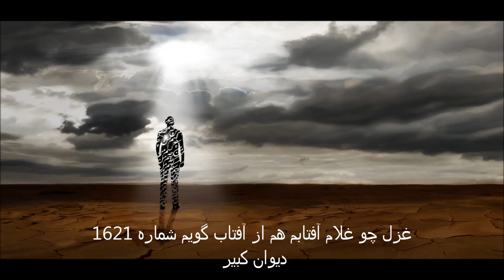هستی عریان : شرح غزل ، چو غلام آفتابم هم از آفتاب گویم ، دیوان کبیر، غزل ۱۶۲۱(فایل صوتی)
شرح غزل ، چو غلام آفتابم هم از آفتاب گویم ، دیوان کبیر، غزل ۱۶۲۱
شرح دیوان کبیر توسط پیر جان

سوال کردن رسول روم از امیرالممنین عمر رضی‌الله عنه

پس محل وحی گردد گوش جان   وحی چه بود گفتن از حس نهان
دفتر اول ، مثنوی معنوی ، قسمت ۷۹

مسله‌ی فنا و بقای درویش

مات زید زید اگر فاعل بود   لیک فاعل نیست کو عاطل بود
دفتر سوم ، مثنوی معنوی ، قسمت ۱۷۷

چو غلام آفتابم هم از آفتاب گویم

چو غلام آفتابم هم از آفتاب گویم   نه شبم نه شب پرستم که حدیث خواب گویم
چو رسول آفتابم به طریق ترجمانی   به نهان از او بپرسم به شما جواب گویم
به قدم چو آفتابم به خرابه‌ها بتابم   بگریزم از عمارت سخن خراب گویم
به سر درخت مانم که ز اصل دور گشتم   به میانه قشورم همه از لباب گویم
من اگر چه سیب شیبم ز درخت بس بلندم   من اگر خراب و مستم سخن صواب گویم
چو دلم ز خاک کویش بکشیده است بویش   خجلم ز خاک کویش که حدیث آب گویم
بگشا نقاب از رخ که رخ تو است فرخ   تو روا مبین که با تو ز پس نقاب گویم
چو دلت چو سنگ باشد پر از آتشم چو آهن   تو چو لطف شیشه گیری قدح و شراب گویم
ز جبین زعفرانی کر و فر لاله گویم   به دو چشم ناودانی صفت سحاب گویم
چو ز آفتاب زادم به خدا که کیقبادم   نه به شب طلوع سازم نه ز ماهتاب گویم
اگرم حسود پرسد دل من ز شکر ترسد   به شکایت اندرآیم غم اضطراب گویم
بر رافضی چگونه ز بنی قحافه لافم   بر خارجی چگونه غم بوتراب گویم
چو رباب از او بنالد چو کمانچه رو درافتم   چو خطیب خطبه خواند من از آن خطاب گویم
به زبان خموش کردم که دل کباب دارم   دل تو بسوزد ار من ز دل کباب گویم
حضرت مولانا ، دیوان کبیر، غزل ۱۶۲۱

نفس برآمد و کام از تو بر نمی‌آید

نفس برآمد و کام از تو بر نمی‌آید   فغان که بخت من از خواب در نمی‌آید
* صبا به چشم من انداخت خاکی از کویش   که آب زندگیم در نظر نمی‌آید *
قد بلند تو را تا به بر نمی‌گیرم   درخت کام و مرادم به بر نمی‌آید
مگر به روی دلارای یار ما ور نی   به هیچ وجه دگر کار بر نمی‌آید
مقیم زلف تو شد دل که خوش سوادی دید   وز آن غریب بلاکش خبر نمی‌آید
ز شست صدق گشادم هزار تیر دعا   ولی چه سود یکی کارگر نمی‌آید
بسم حکایت دل هست با نسیم سحر   ولی به بخت من امشب سحر نمی‌آید
در این خیال به سر شد زمان عمر و هنوز   بلای زلف سیاهت به سر نمی‌آید
ز بس که شد دل حافظ رمیده از همه کس   کنون ز حلقه زلفت به در نمی‌آید
حضرت حافظ ، غزل ۲۳۷

گفتن روح القدس مریم راکی من رسول حقم به تو
آشفته مشو و پنهان مشو از من کی فرمان اینست

بانگ بر وی زد نمودار کرم   که امین حضرتم از من مرم
از سرافرازان عزت سرمکش   از چنین خوش محرمان خود درمکش
این همی گفت و ذباله‌ی نور پاک   از لبش می‌شد پیاپی بر سماک
از وجودم می‌گریزی در عدم   در عدم من شاهم و صاحب علم
خود بنه و بنگاه من در نیستیست   یکسواره نقش من پیش ستیست
* مریما بنگر که نقش مشکلم   هم هلالم هم خیال اندر دلم *
چون خیالی در دلت آمد نشست   هر کجا که می‌گریزی با توست
جز خیالی عارضی باطلی   کو بود چون صبح کاذب آفلی
من چو صبح صادقم از نور رب   که نگردد گرد روزم هیچ شب
هین مکن لاحول عمران زاده‌ام   که ز لاحول این طرف افتاده‌ام
مر مرا اصل و غذا لاحول بود   نور لاحولی که پیش از قول بود
تو همی‌گیری پناه ازمن به حق   من نگاریده‌ی پناهم در سبق
آن پناهم من که مخلصهات بوذ   تو اعوذ آری و من خود آن اعوذ
آفتی نبود بتر از ناشناخت   تو بر یار و ندانی عشق باخت
یار را اغیار پنداری همی   شادیی را نام بنهادی غمی
اینچنین نخلی که لطف یار ماست   چونک ما دزدیم نخلش دار ماست
اینچنین مشکین که زلف میر ماست   چونک بی‌عقلیم این زنجیر ماست
اینچنین لطفی چو نیلی می‌رود   چونک فرعونیم چون خون می‌شود
خون همی‌گوید من آبم هین مریز   یوسفم گرگ از توم ای پر ستیز
تو نمی‌بینی که یار بردبار   چونک با او ضد شدی گردد چو مار
دفتر سوم ، مثنوی معنوی ، قسمت ۱۸۰

تمامی قصه‌ی زنده شدن استخوانها به دعای عیسی علیه السلام

کافر و ممن خدا گویند لیک   درمیان هر دو فرقی هست نیک
* آن گدا گوید خدا از بهر نان   متقی گوید خدا از عین جان *
گر بدانستی گدا از گفت خویش   پیش چشم او نه کم ماندی نه بیش
سالها گوید خدا آن نان‌خواه   همچو خر مصحف کشد از بهر کاه
گر بدل در تافتی گفت لبش   ذره ذره گشته بودی قالبش
نام دیوی ره برد در ساحری   تو بنام حق پشیزی می‌بری
دفتردوم ، مثنوی معنوی ، قسمت ۱۳

قصه‌ی بازرگان کی طوطی محبوس او او را پیغام داد به طوطیان هندوستان هنگام رفتن به تجارت ، دفتراول مثنوی ، قسمت ۱